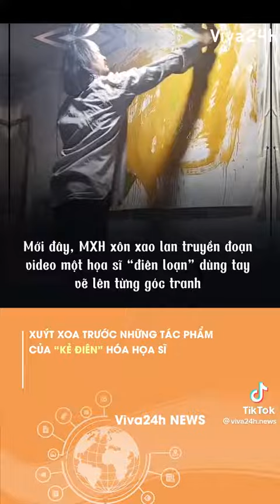3 tháng 5, 2023